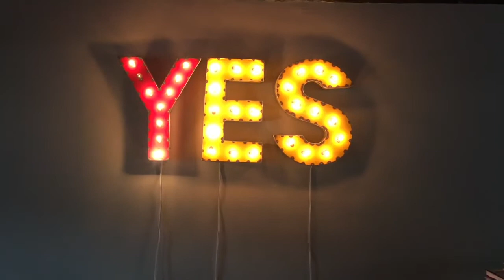"Indie Movie" Owen Nied and Lara Graulich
an original song written and performed by Owen Nied with Vocal contributions from Lara Graulich

Owen Nied: Lead Vocals, Harmony Vocals, Rhythm Guitar, Lead Guitar,  Slide Guitar, Percussion, Bass

Lara Graulich: Lead Vocals, Harmony Vocals, Video Direction